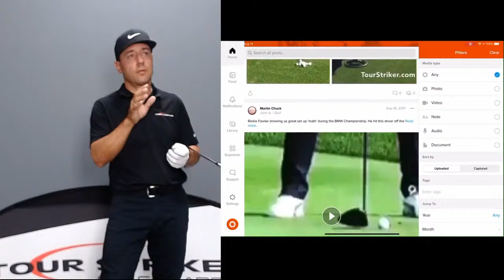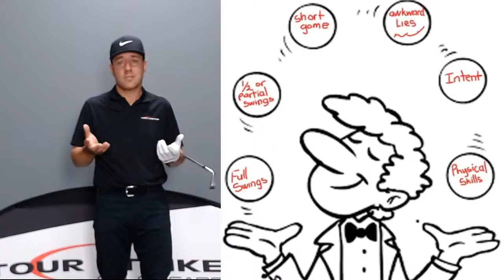Modern Golf with Martin Chuck | What to Expect When Attending a Golf School | Is It For Me?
Many people are curious about golf schools but don't know if they are ready for a golf school, or if a golf school is worth it.  Choosing the right golf school and being prepared to get the most out of the school and your trip as a whole is an important consideration.  Martin shares insights into what it's like to attend the Tour Striker Golf Academy Golf School and the biggest factors you should consider when deciding which golf school is right for you.